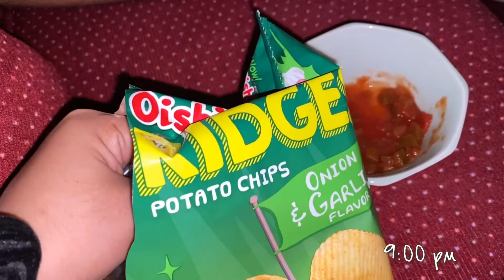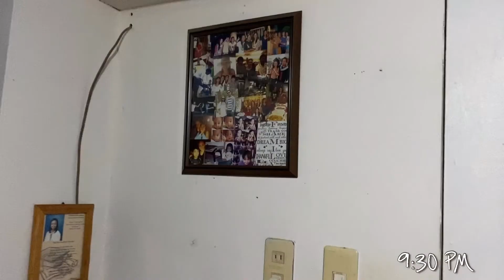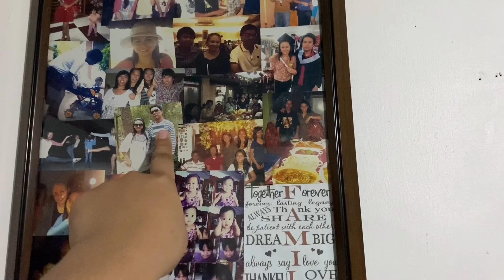probinsya vlog 🌱, home, chill, food , PH 💖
hope you enjoy this vlog! Me and hubby went home in Aparri. hope to see you on our next vlog ☺️

Musician: Jef

Musician: @iksonmusic

Musician: Jef

xoxo,
dearday